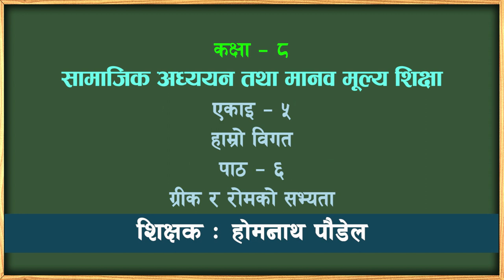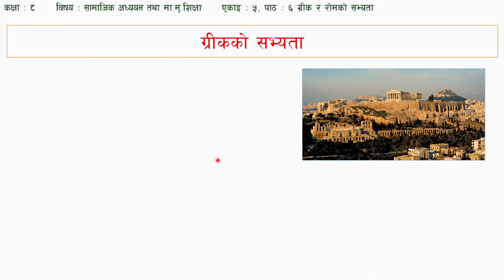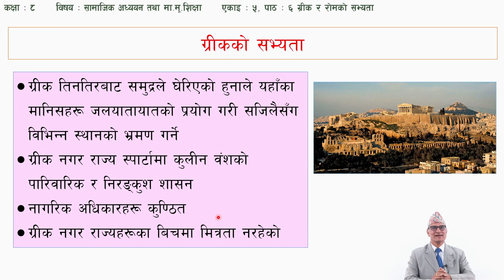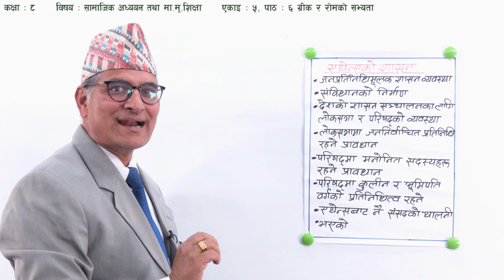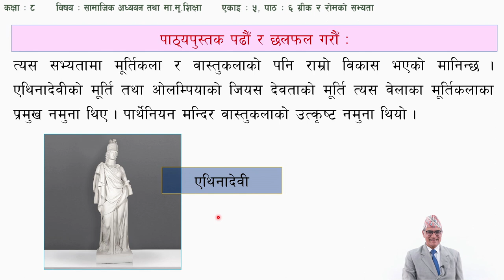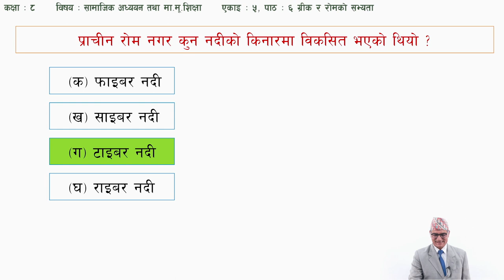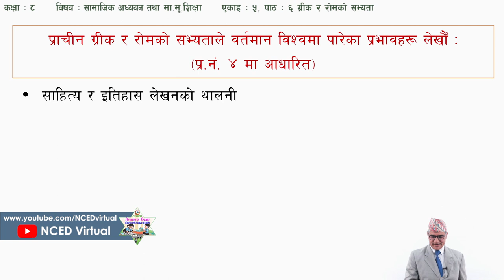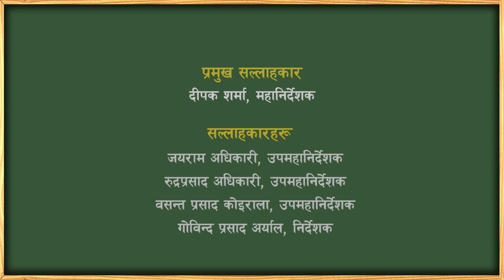३३ कक्षा ८ सामाजिक एकाइ ५ पाठ ६ ग्रीक र रोमको सभ्यता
कक्षा: ८
विषय: सामाजिक
एकाइ ५ पाठ ६ ग्रीक र रोमको सभ्यता

सानोठिमी, भक्तपुर
© Center For Education and Human Resource Development
Sanothimi, Bhaktapur